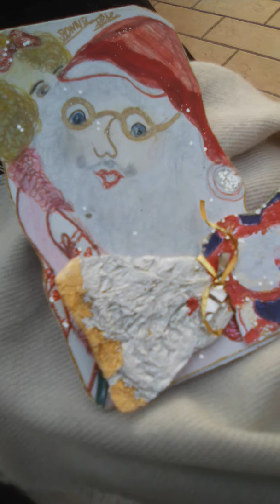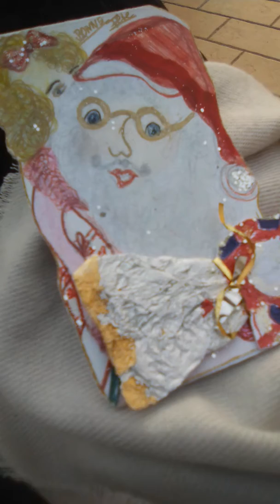Red white man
Renis song about the red white man during winter time